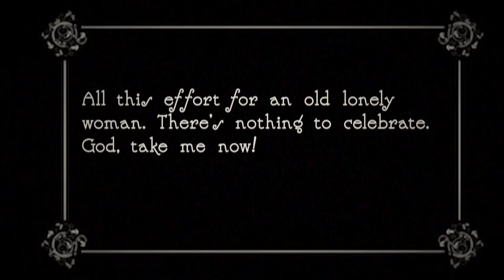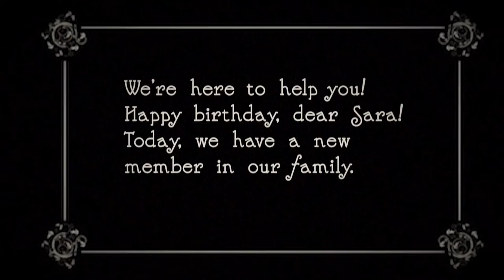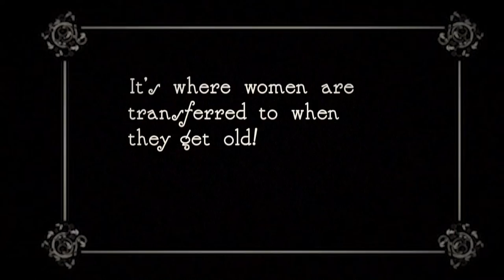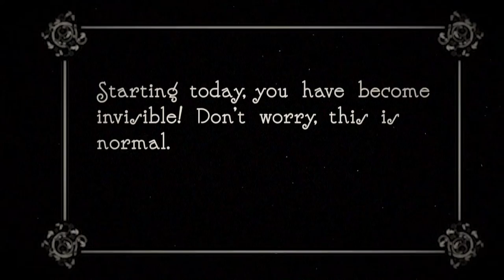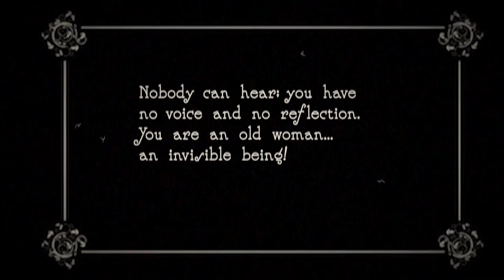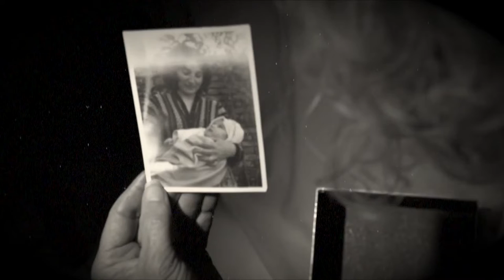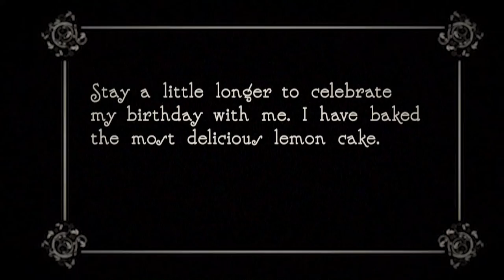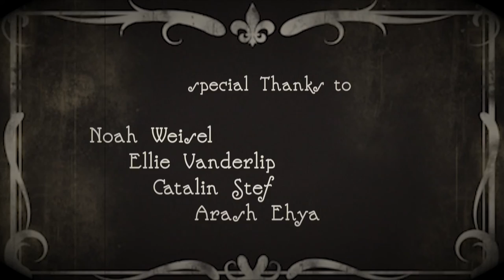Lemon Cake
Sepideh Khosrowjah's first short film